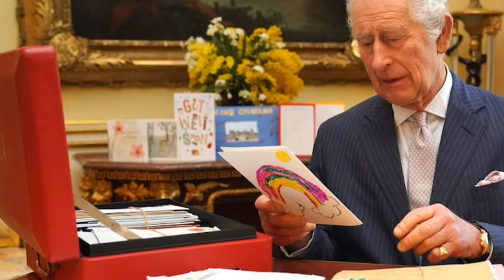QUEEN'S LAST WILL! Charles Reads Out What Queen Elizabeth Passed Down To Harry Andrew,Anne and Kate,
1) WITHOUT Recording Videos
2) Without ANY experience or technical skill
3) Lastly with ZERO upfront investment!

When Queen Elizabeth II passed away in September 2022, the world was not only mourning the loss of a beloved monarch but also speculating about the legacy she left behind. Her life was one of service, resilience, and adaptability, navigating the complexities of modern monarchy while upholding traditions that date back centuries. But what exactly did she pass down to her family—specifically her grandsons Harry and Andrew, her daughter Anne, and her granddaughter-in-law Kate? The answers reveal much about royal responsibility, personal identity, and the evolving nature of the British monarchy.